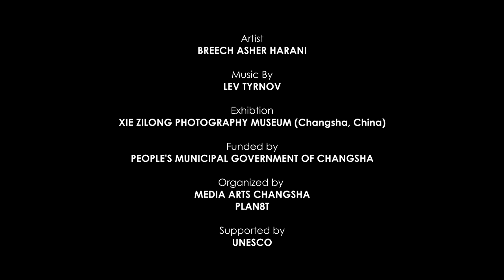BALHIN - Video Art Installation by Breech Harani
BALHIN (Move, Transfer, Change) Video Art Installation Exhibition at the Xie Zilong Photograohy Museum in Changsha, China.

WITHOUT MOVEMENT, THERE IS NO LIFE. WITHOUT CHANGE, THERE IS NO PROGRESS.
In the Southern Philippines, when we say BALHIN, we express the movements and changes we
see around us. Objects moved from one place to another or the migration of people to different
countries, BALHIN embodies the inevitable movements of this world.
I see this video art installation as an allegory of my family’s past that portrays a journey which
started a lineage of mix cultures. This shows a movement that transfers a woman’s thoughts and
lifestyle to her new found home and lead to changes that will reflect towards her identity. It’s a
visual poetry that presents the beauty of finding new places and how our curiosity and urge to
move and discover has been within us ever since we were inside our mother’s womb.
Animated using traditional stop motion techniques, visuals inspired by the traditional paper
cutting, silk painting, shadow puppetry and clay culture of Changsha and exhibited in an earthy
environment, this video art installation provokes our yearning of the past as we leave them
behind. This exhibition is inspired by my beautiful childhood memories of listening to family
stories in the woods at night.